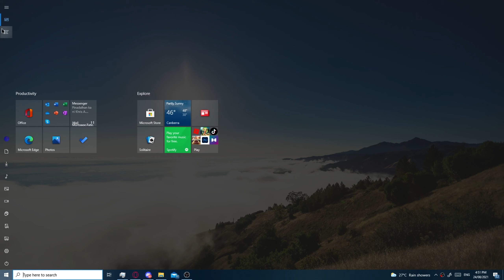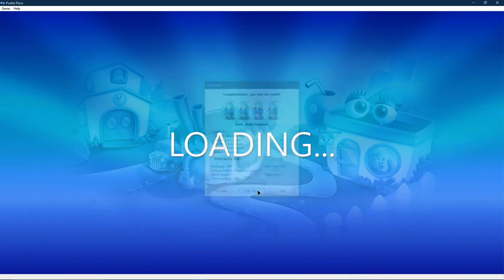purble place becuz i have nothing else but boredom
yeah, that's bascially it..